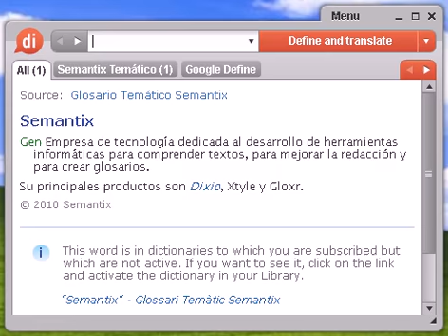Definición de palauano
palauano, diccionario, define, definir, significado, español, castellano, Dixio